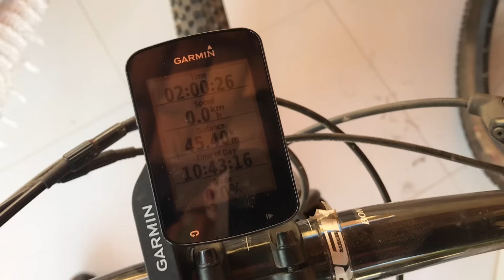Vlog 90 | Porque não uso só GoPro e Sapatilha Expert XC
Sigam a gente:

Snap: PraQuemPedala